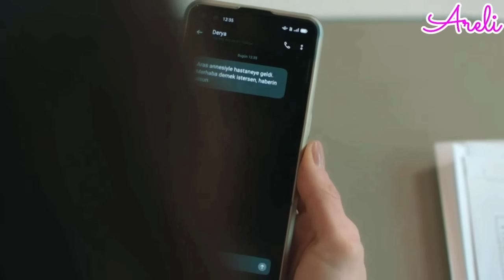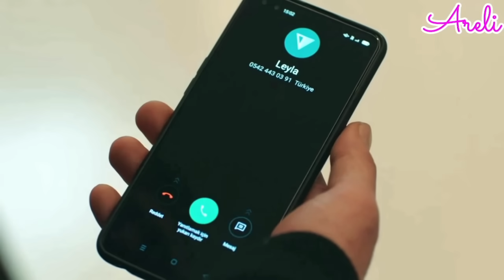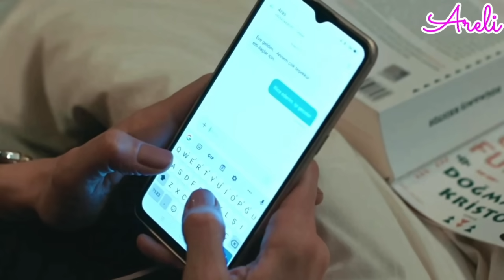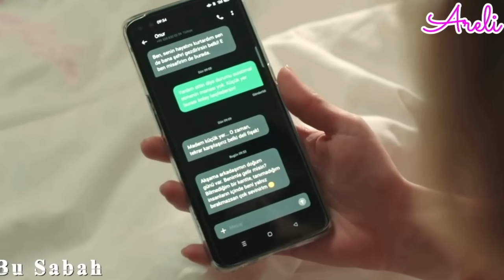¡La mentira de Ali descubierta! Traicionada Capitulo 98